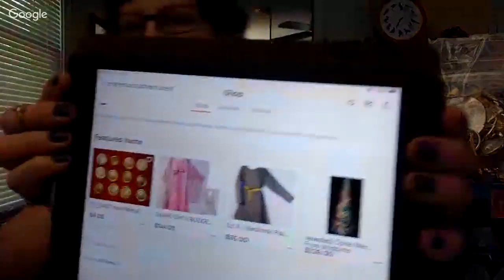Treasured Vintage I Found a Jewelry Jar So Lets Open It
A super rare occurrence!  I found a Crafters Jewelry Jar!  Let's see what's in it!